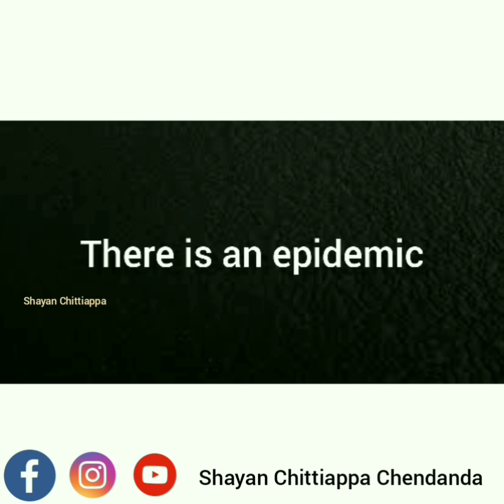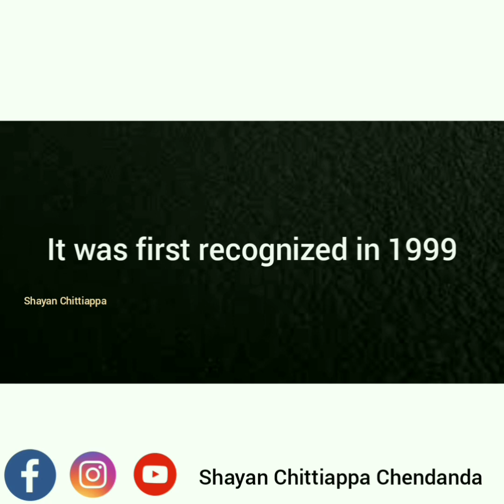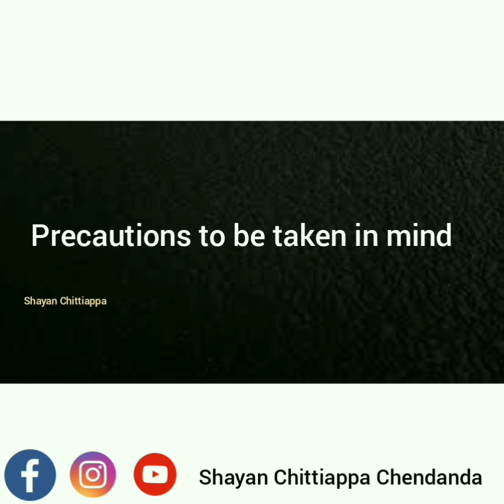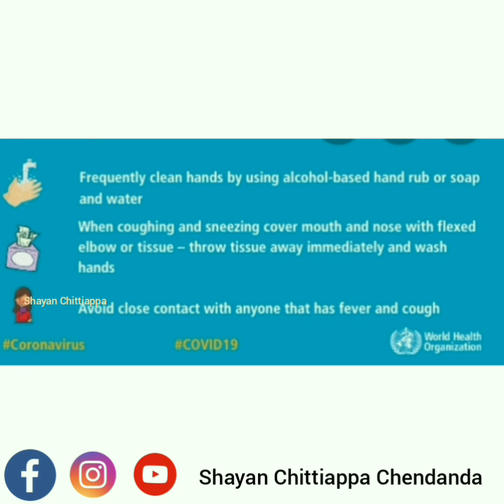History follows a pattern every 100 years for epidemic diseases|Corona virus prevention and origin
All the information in the video has been researched referring different websites, for depth information please check out Wikipedia

History evolution of pandemic from 1353 to 2020
Within the past one hundred years, four pandemics have resulted from the emergence of a novel influenza strain for which humans possessed little or no immunity: the H1N1 Spanish flu (1918), the H2N2 Asian flu (1957), the H3N2 Hong Kong flu (1968), and the H1N1 swine flu (2009).
Content-Referred Sites
Voice- Shayan Chittiappa Chendanda
Edits- Shayan Chittiappa Chendanda